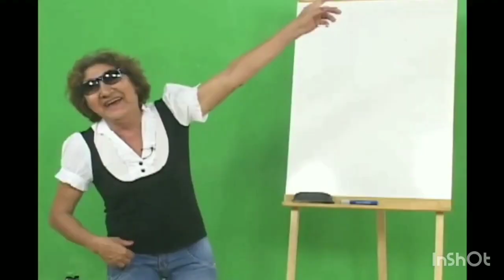Gusttavo Lima Embaixador ela estava na minha cama Ontem, ACREDITE!